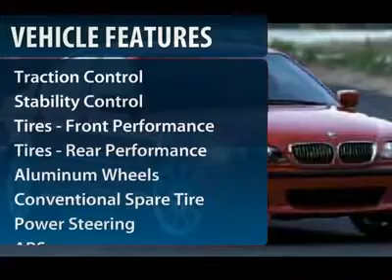2003 BMW 3 SERIES Douglaston, NY UB00999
2003 BMW 3 SERIES Douglaston, NY
Stock# UB00999
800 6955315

BMW of Bayside (BMWofBayside)
24721 Northern Blvd